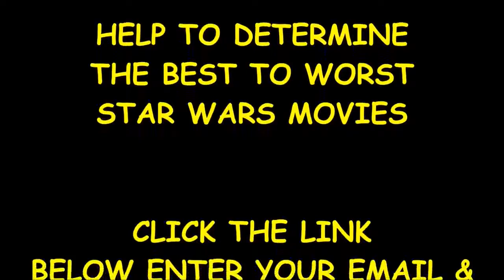star wars force unleashed 3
Jump to Development - The game was released for the PlayStation 3, Xbox 360, and  The Force Unleashed II was released in North America on October 26,
Now you can upload screenshots or other images (cover scans, disc scans, etc.) for Star Wars - The Force Unleashed II (U) to Emuparadise. Do it now!
Nov 8,  - The Star Wars universe is no stranger to missed opportunities and speculative what-ifs, especially in the realm of video games. Fans should
Apr 21, 2017 - Fans were quite disappointed when the Star Wars Universe canceled the "Star Wars The Force Unleashed 3". However, a new "Star Wars The
It seems that Lucasarts was already starting on Force unleashed 3 but has now been  The first Force Unleashed sold incredibly well and the LEGO Star Wars
Teen, 13 years old Written byLord Stingrocker January 3,   I think Star Wars: The Force Unleashed II is a great sequal and an awesome sci-fi game with a
May 2, 2017 - Star Wars The Force Unleashed 3” prototype video has been leaked. Moreover, the first two installments of the series have arrived on PSNow.
Star Wars®: The Force Unleashed™ Picture Pack 3. 316. Release date: 10/30/; Size: 172 KB. Description | Share this. Copy and paste this link into an
Jan 19, 2017 - Were you one of many fans let down when Star Wars: The Force Unleashed III was cancelled? You are not alone as this was one of the most

InresponsetoacomplaintwereceivedundertheUSDigitalMillenniumCopyrightAct,wehaveremoved1result(s)fromthispage.Ifyouwish,youmayreadtheDMCAcomplaintthatcausedtheremoval(s)atLumenDatabase.org.